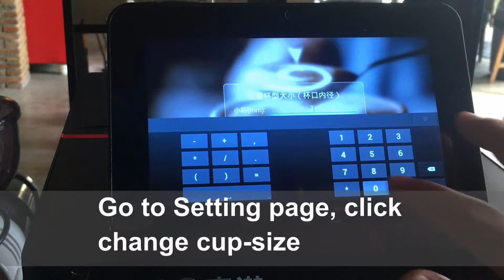4_How to adjust the photo size according to cup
Adjust the photo size